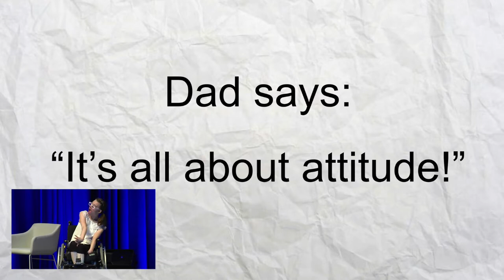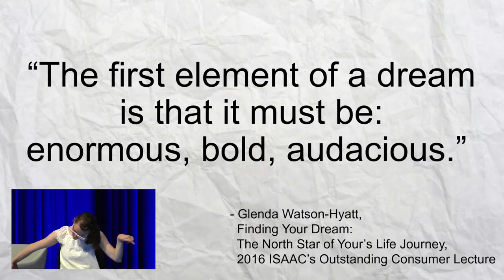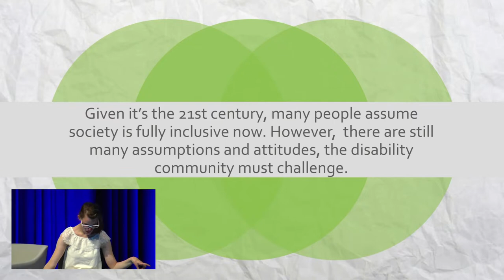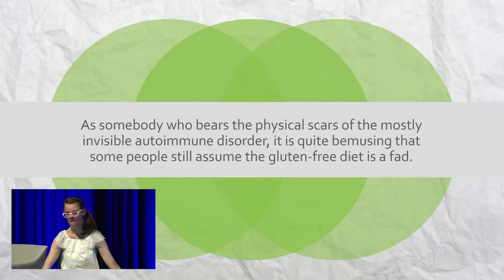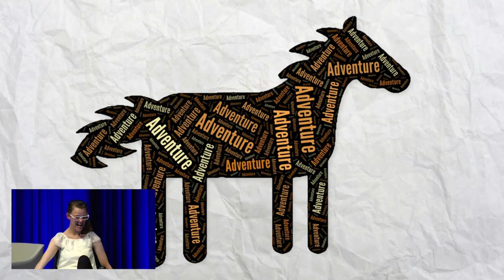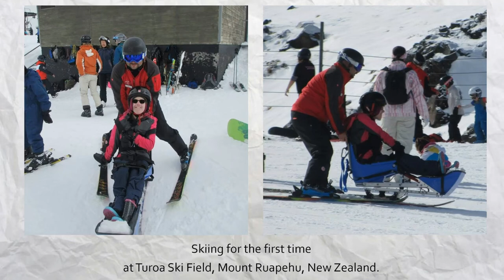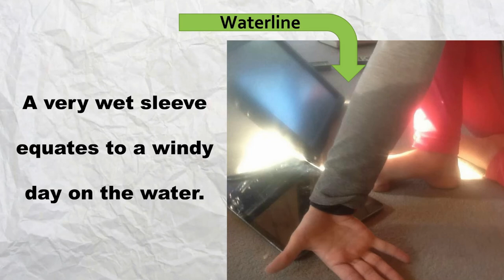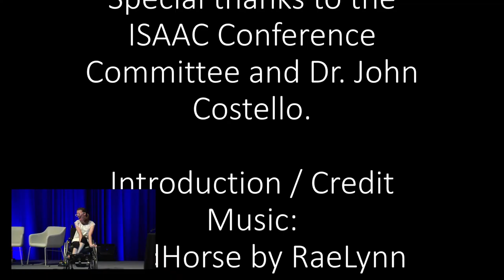Outstanding Consumer Lecture ISAAC Conference 2018 (Post Production version)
Post-production version of the ISAAC Conference 2018 Outstanding Consumer Lecture